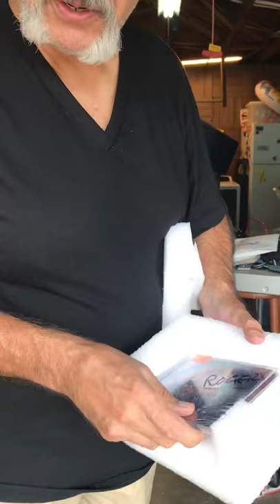Garth to Roger